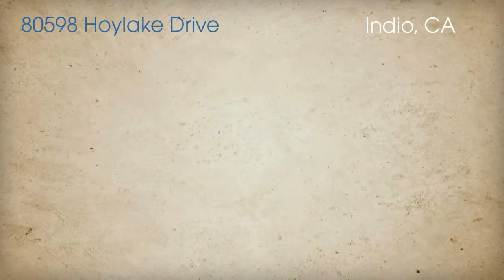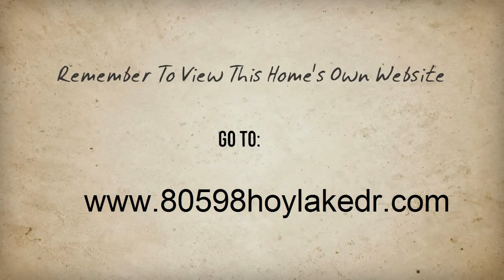Traci Sadler Realtor Heritage Palms Country Club: Hoylake Home SOLD!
La Quinta Realtor YelpTraciSadler Rancho Mirage, Palm Desert, Indian Wells, Cathedral City, Indio Real Estate

This Home is SOLD now- But you can View All Homes For Sale In Heritage Palms

Home:
Hawthorne Model--- This home is highly upgraded & one of the cutest well done homes I have seen in Heritage Palms. Decorated to the 9's!! Throughout the home are 18 inch tile/carpet, recessed lighting & ceiling fans in every room. Large master suite with coffered ceilings & very nice sized walk in closet. Guest room is far enough away from master perfect for guest privacy. Large indoor laundry with lots of room for you to add even more storage closets. Upgrades Include: Interior of the home was custom painted throughout. Kitchen boasts slab granite counter top, new faucet, sink & garbage disposal. Also all cabinets in kitchen & bathrooms have new hardware for an even more updated look and feel. Beautiful white plantation shutters throughout the home & new window screens on all windows. Another one of my favorite upgrades is that finished epoxy floor in the garage. Heritage Palms is The place to be!

Community:
Heritage Palms Country Club is a 55+ Community located in Indio off of Fred Waring and Jefferson. Heritage Palms Country Club spans about 379 acres and has a North and South gate entrance off of Fred Warning. There are a total of 1004 homes built between 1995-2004. The homes range from duplexes that are attached homes to detached single family residences. Also, there are about 28 different floor plans ranging from 1300+ sq ft to 2600 sq ft The most popular plans I have noticed are: Baltusrol, Pinhurst, Merion, Merion 2, Newport, Southampton,Glen Eagles,and Turnberry. Heritage Palms offers affordable monthly HOA dues at $315 which covers your full time gate guards at both North and South gates, garbage removal, basic time warner cable TV, upkeep of the common grounds, access to the community pools,clubhouse, and gym. Heritage Palms is really centrally located ...close to everything. Two shopping centers within walking distance, within a couple of miles from 1-10 Frwy and 30 minutes or so to the palm springs airport. You can't go wrong at Heritage Palms Country Club. Its one of my favorite places to sell Real Estate!

Call
CalBRE: 01751085

To View All Home In The Palm Springs Area...please visit my
On that site, I have searches broken down by cities, then country clubs, gated communities, luxury homes, bank owned homes etc
OR you can simply create your own home search...its that easy!!

Broker: HomeSmart Professionals
CalBRE:01912687